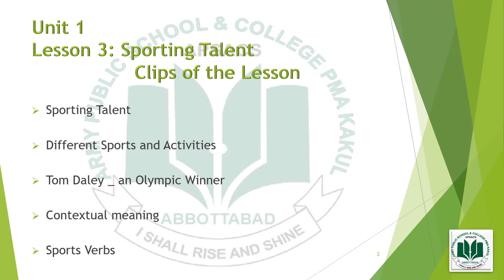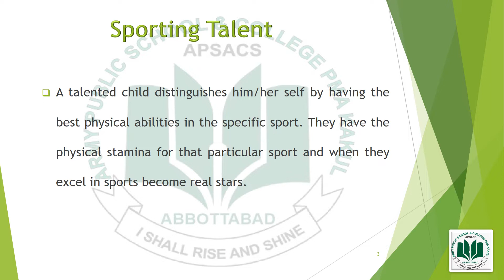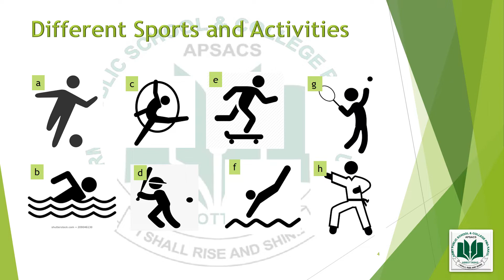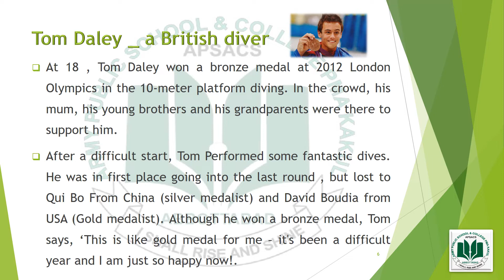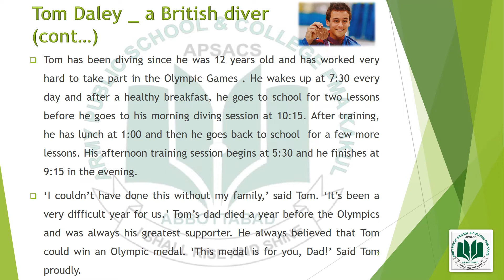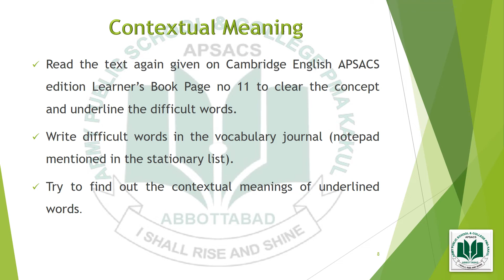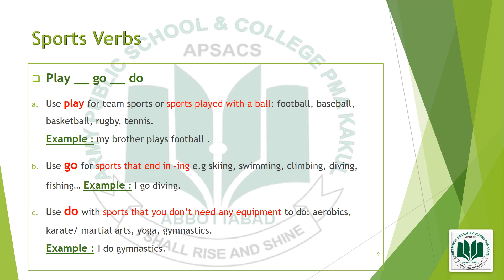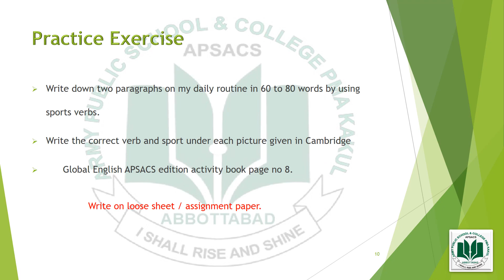Grade IV ENGLISH LANGUAGE lesson 1 Unit 3 Sporting Talent